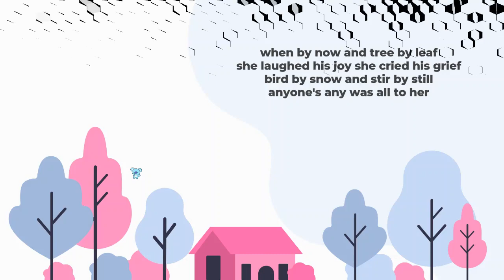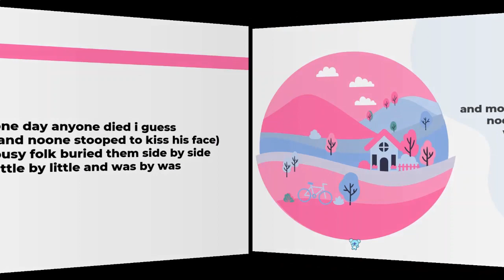e. e. cummings "anyone lived in a pretty how town": A Reading and Analysis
A line-by-line reading and explanation of cummings's poem, anyone lived in a pretty how town